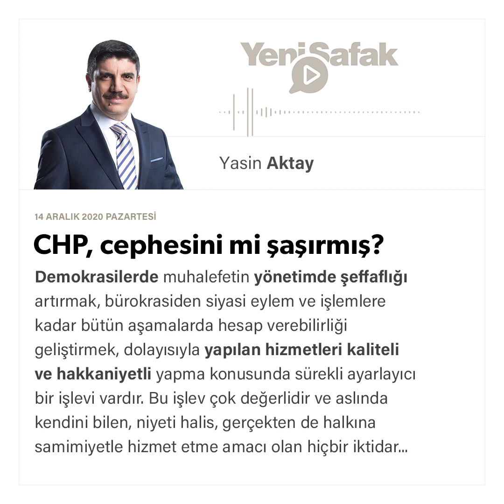Yasin Aktay - CHP, cephesini mi şaşırmış? - 14.12.2020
Demokrasilerde muhalefetin yönetimde şeffaflığı artırmak, bürokrasiden siyasi eylem ve işlemlere kadar bütün aşamalarda hesap verebilirliği geliştirmek, dolayısıyla yapılan hizmetleri kaliteli ve hakkaniyetli yapma konusunda sürekli ayarlayıcı bir işlevi vardır. Bu işlev çok değerlidir ve aslında kendini bilen, niyeti halis, gerçekten de halkına samimiyetle hizmet etme amacı olan hiçbir iktidar muhalefetin bu olumlu rolünü gözardı etmez. Olgunlaşmış bir demokraside de muhalefet ile iktidar arasında bu çerçevede adı konulmamış bir işbölümü de vardır.